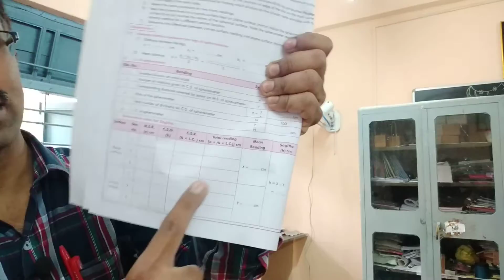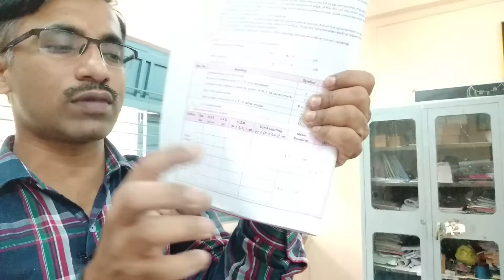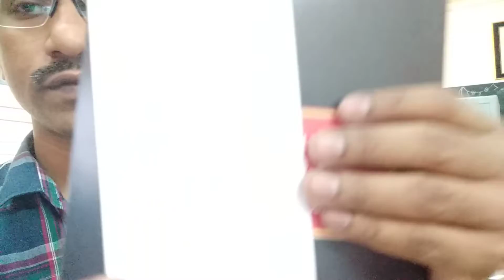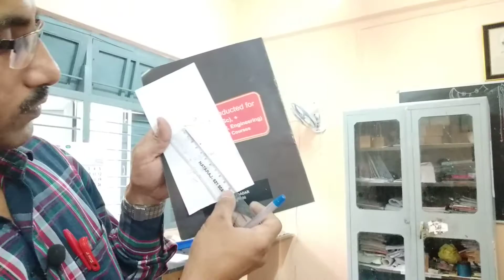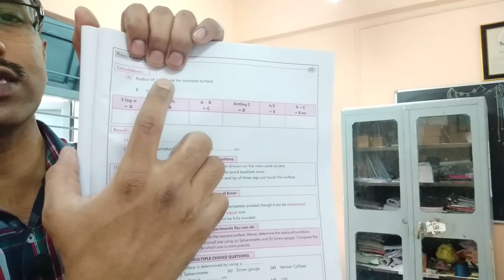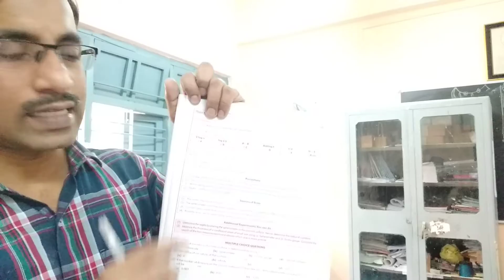Spherometer Part 2